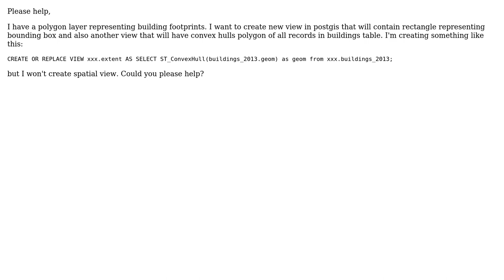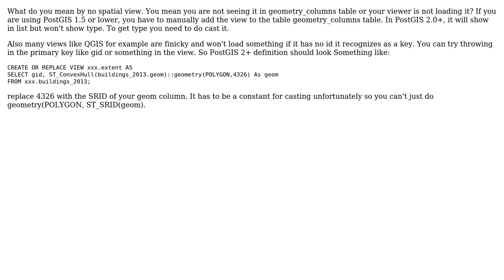GIS: Postgis create polygon extent/convex hull from spatial table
With thanks & praise to God, and with thanks to the many people who have made this project possible! You are responsible for your own actions.